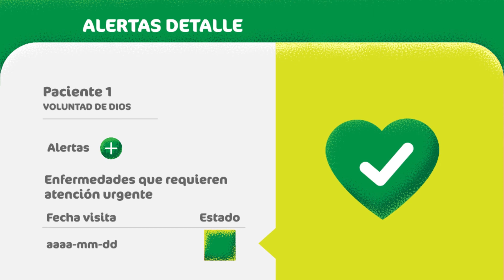Red de Vigilancia Epidemiológica Comunitaria en Monte Sinaí